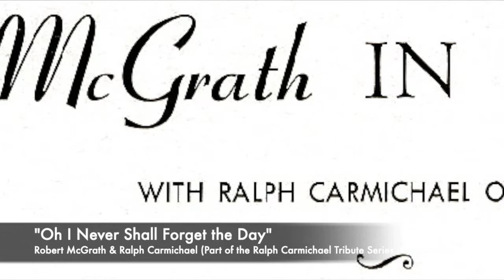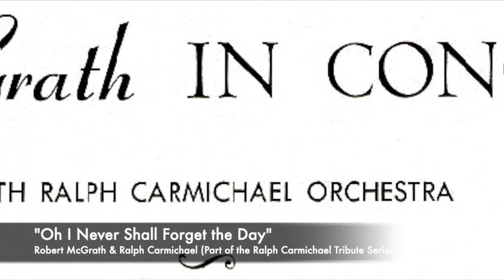"Oh I Never Shall Forget the Day" - Robert McGrath & Ralph Carmichael (1960)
“Oh I Never Shall Forget the Day” features the dramatic tenor voice of Robert McGrath along with Ralph Carmichael’s orchestra on this classic song written by Ralph. Robert (Bob) was awarded a record contract with Sacred Records in 1960 by winning the Seattle-based Gospel Talent Time Contest organized by musician Bud Tutmarc. From the Sacred Records LP “Robert McGrath In Concert.”